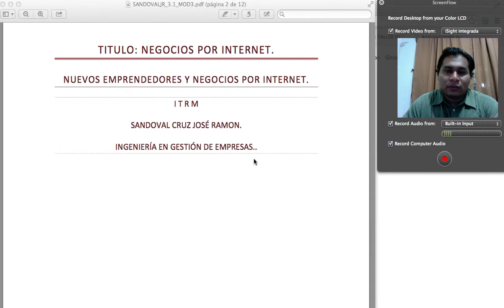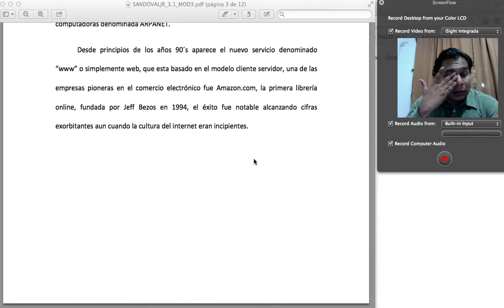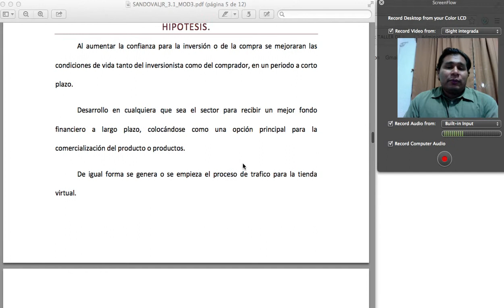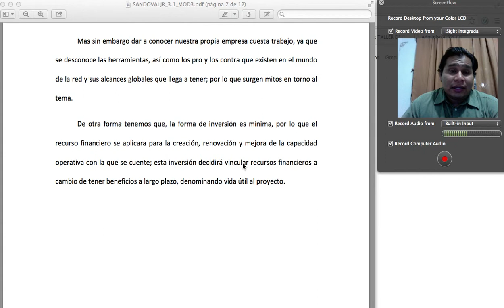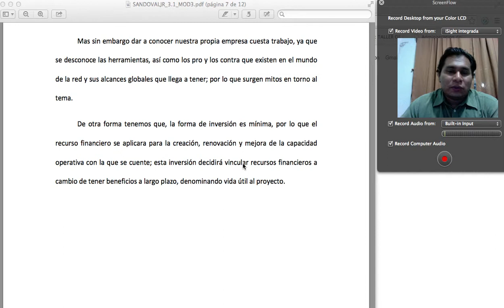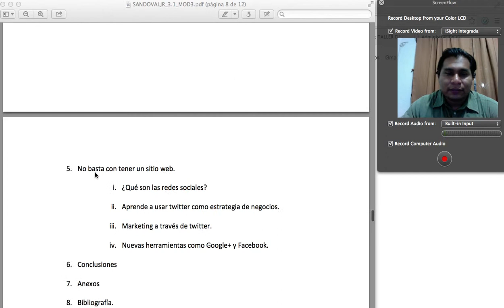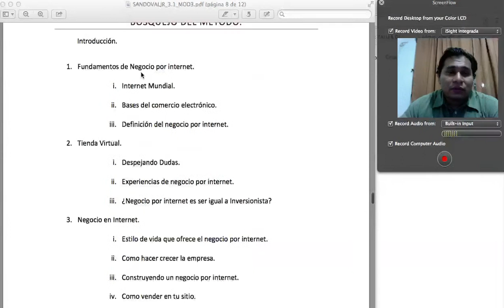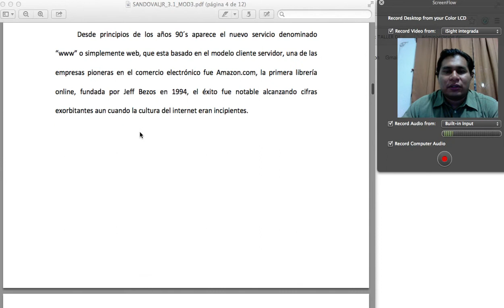Negocios por Internet PROYECTO